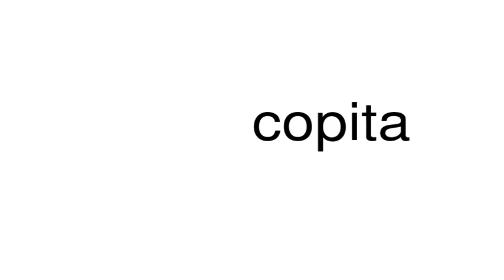How to pronounce copita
This is a satire channel. This is a satire channel. How to pronounce the word copita.